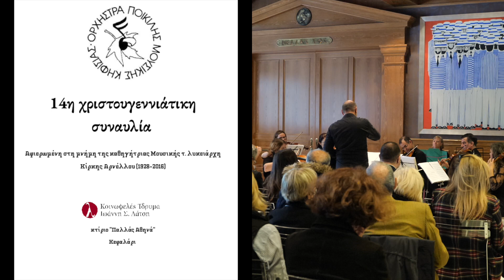14η Χριστουγεννιάτικη Γιορτή του Συλλόγου "Φίλων της Ορχήστρας Ποικίλης Μουσικής Κηφισιάς"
Αφιερωμένη στη μνήμη της καθηγήτριας Μουσικής - τέως Λυκειάρχη Κίρκης Αρνέλλου, μητέρας του κύριου Δημητρίου Παρασκευά

Φωτογράφιση και Κινηματογράφιση